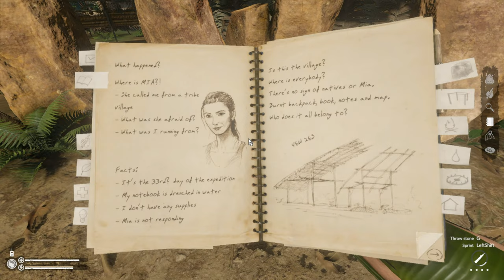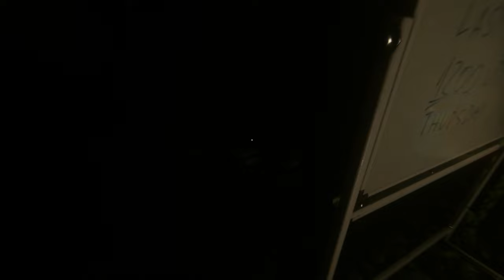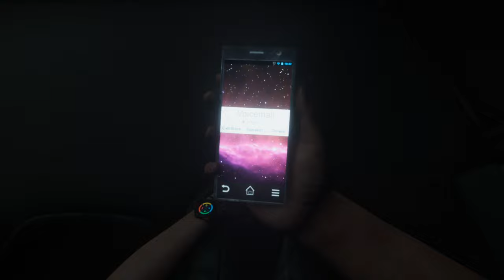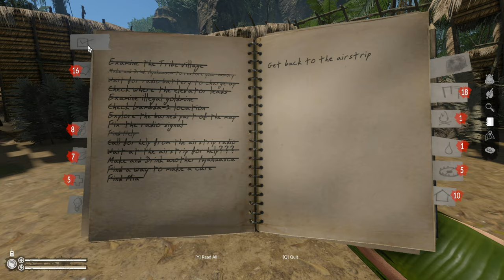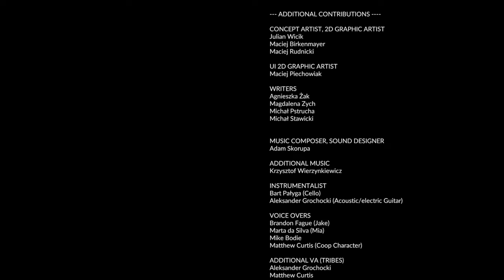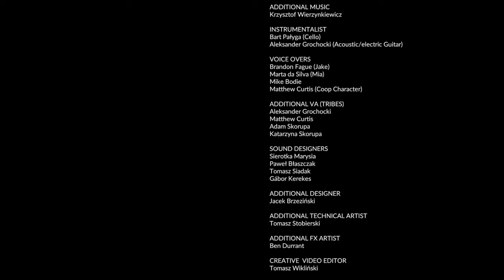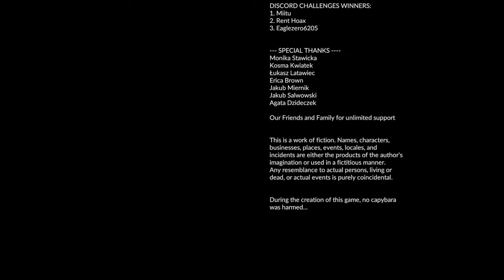Green Hell Part 6 The End Is Here